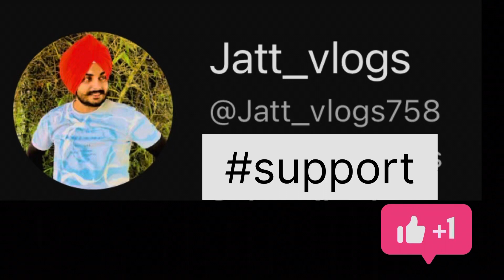vlog2 Rainy day / unboxing SAMSUNG M13 5G